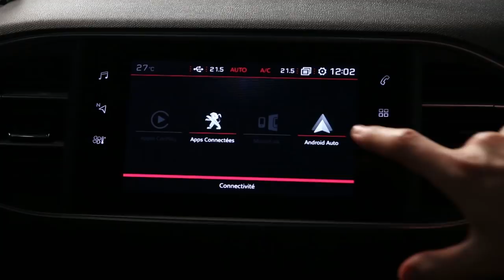Peugeot 308 VS 308 restylée : ce qui change en vidéo !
Un simple changement de bouclier pour la Peugeot 308 restylée ? Découvrez en détails, en vidéo tous les changements esthétiques et surtout techniques. Jeu, set et match pour la 308 2017.